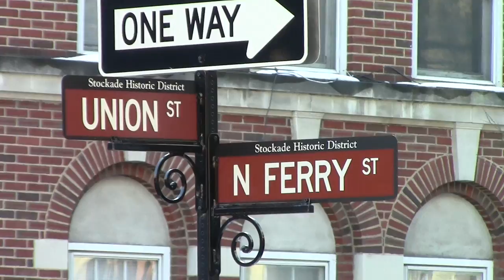stockade by nick